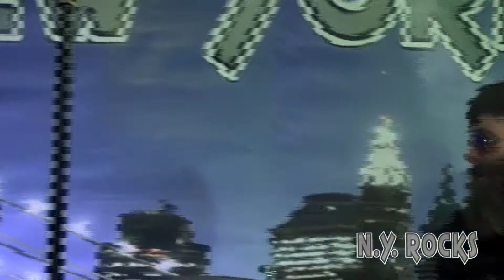Mammothor Rockin on NEW YORK ROCKS TV @ Gibson NYC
Host Producer Phil Fiumano with band from Boston Mammothor Rockin @ Gibson NYC Studio's in NYC 3 Song mix with interviews with the band members this ones for BOSTON YOU GUY'S ROCK !